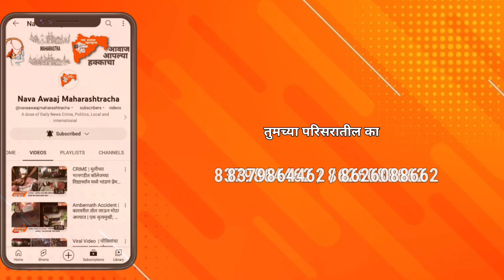Mumbai Pune News : मुंबई पुण्यासाठी नवीन द्रुतगती मार्ग, प्रवाशांचा सुखकर आणि वेगवान प्रवास..!